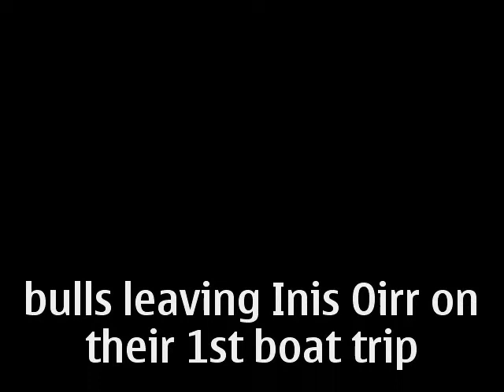Island Cowboys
It's time for the bulls to leave the island and go and find themselves some nice cows on the mainland but boat trips can be daunting.